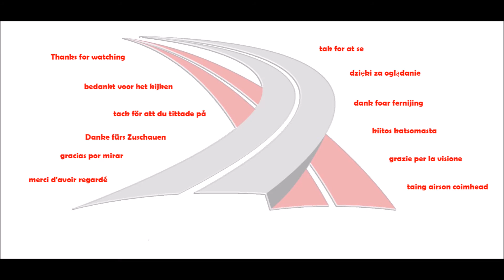IFA L60 with 1 5mil sugarbeet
Below is the link to download this famous IFA L60